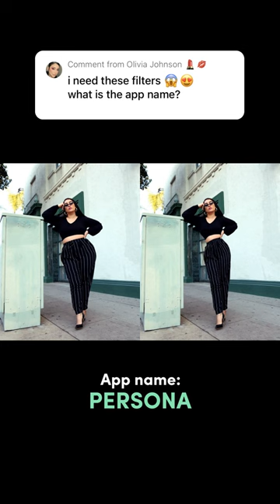The Best App for a Pop of Color in Your Photos